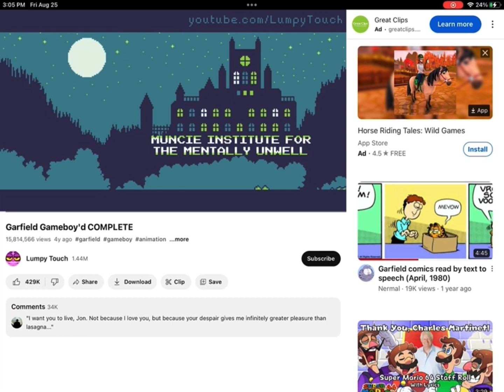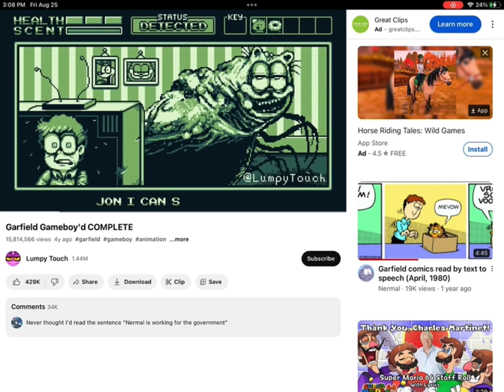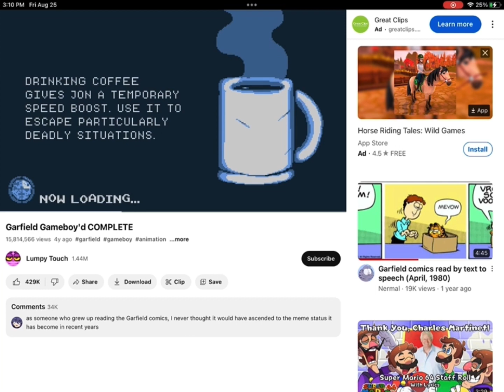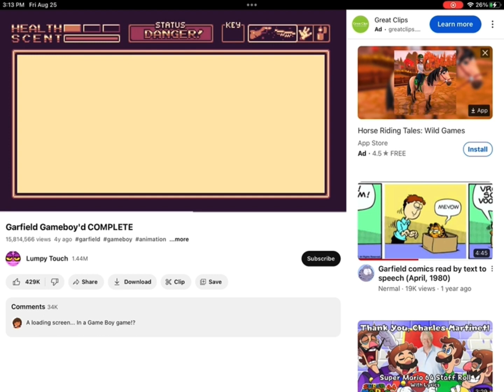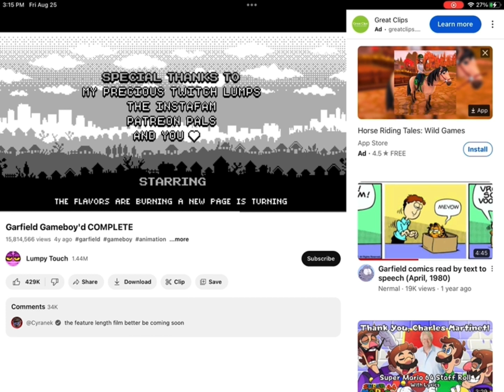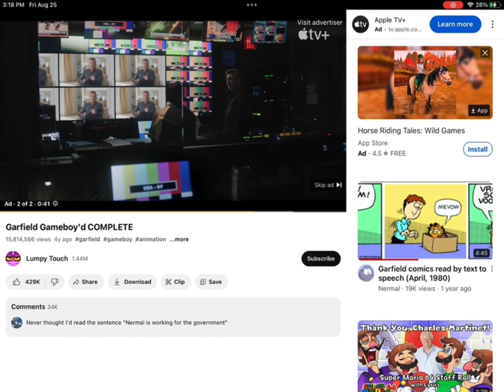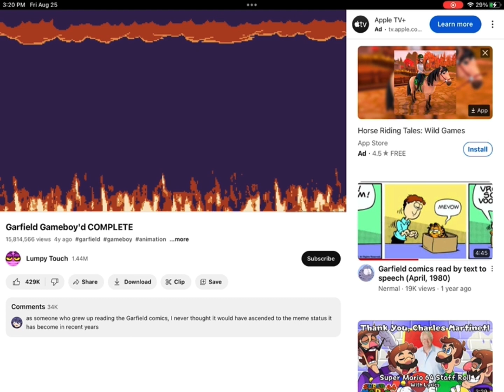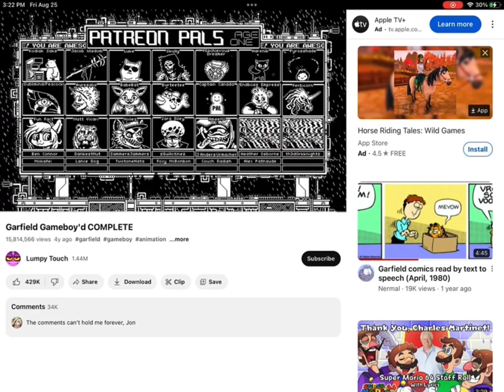Garfield react to gorefield